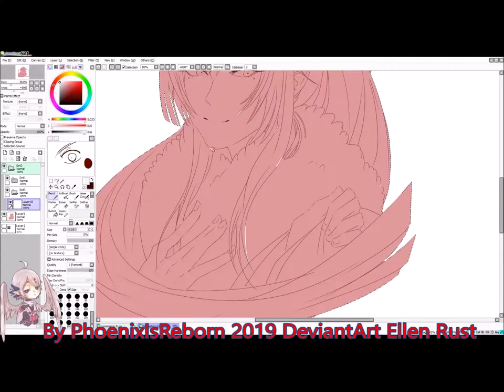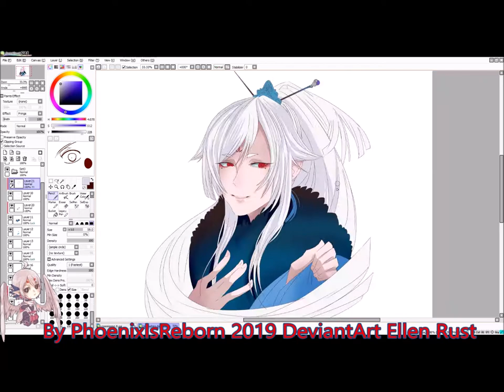Makashiro headshot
overall 1 hr and 50 minutes. (some might not counted minutes due of me being distracting on other stuff)

(will add link later)